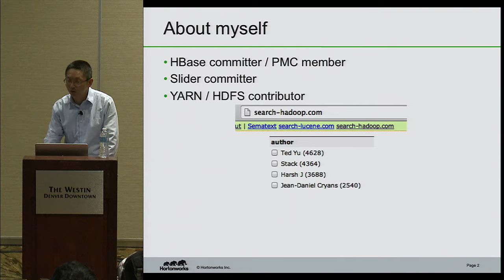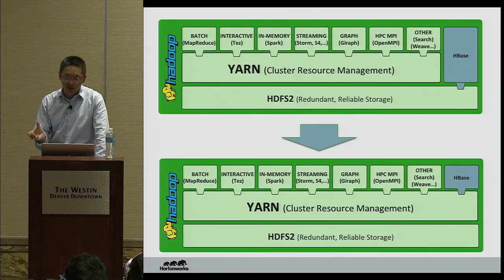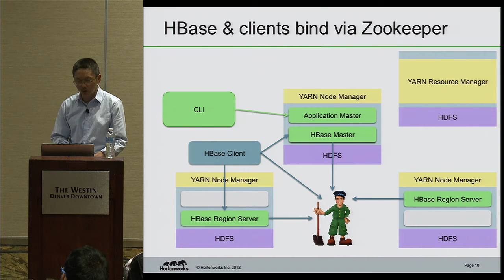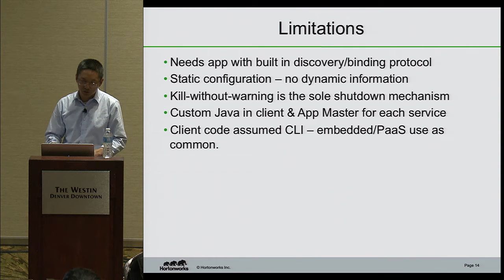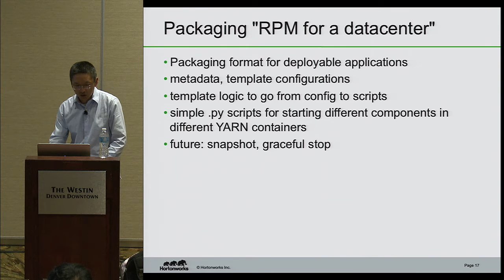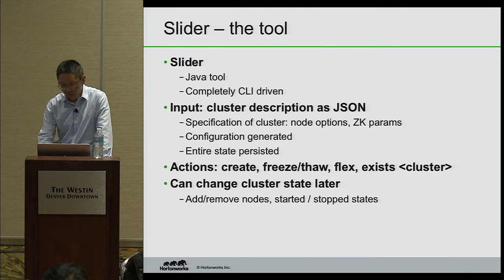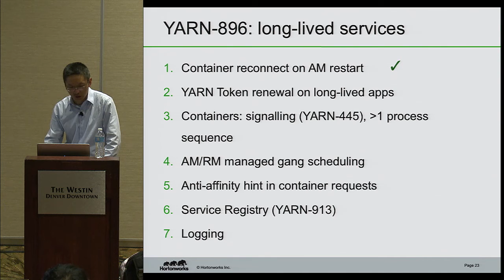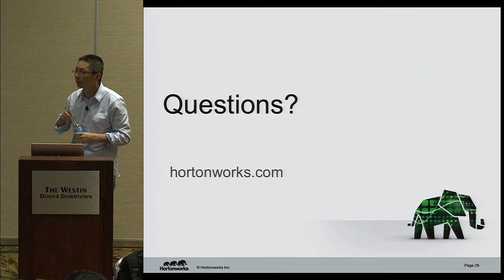Deploying and managing distributed applications in a YARN cluster - Zhihong Yu